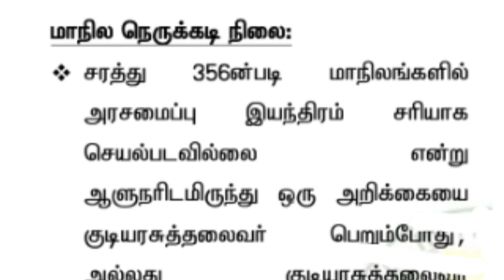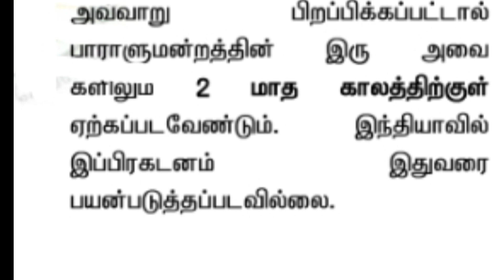TNPSC GROUP 4 IMPORTANT TOPIC STATE EMERGENCY